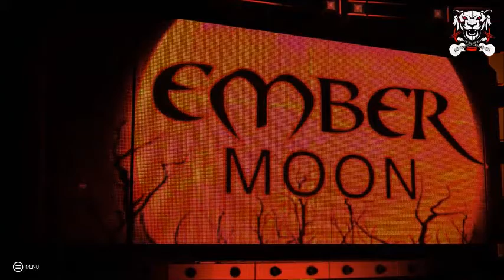WWE 2K19 UNIVERSE MODE - RAW SUPERSHOW - EPISODE 6